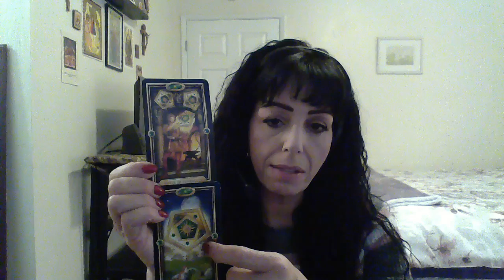AQUARIUS FEBUARY 2019 MID MONTH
New Opportunity/Right Timing/Collaboration